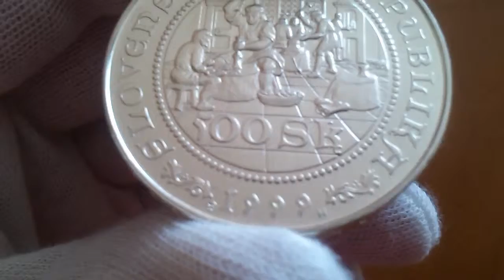500 rokov razby toliarov v Kremnici (500sk)